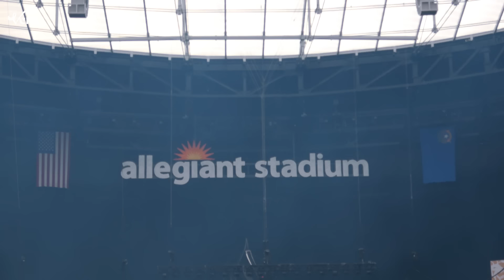VCHA-log | VCHA in Las Vegas